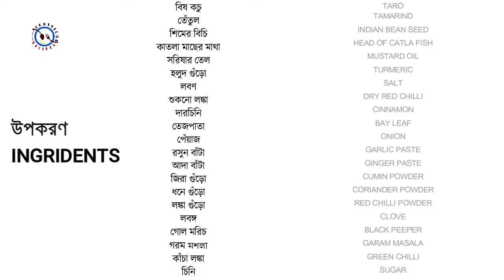Bish Kochu Recipe, Macher matha Diye Bish Kochur Jhol এভাবে বিষ কচুর ঝোল বানালে আঙ্গুল চেটে খাবেন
এভাবে বিষ কচুর ঝোল আঙ্গুল চেটে খাবেন EBHAVE BISH KOCHUR JHOL ANNGUL CHETE KHABEN
All rights to images, video clips and music in the video belong to the authors. The channel introduces music in accordance with the CC license.

Music Details.